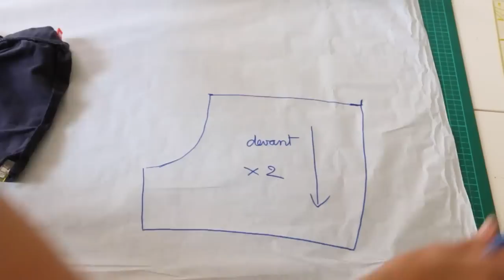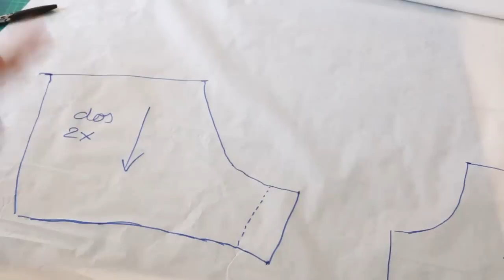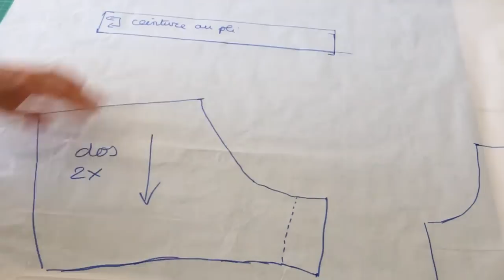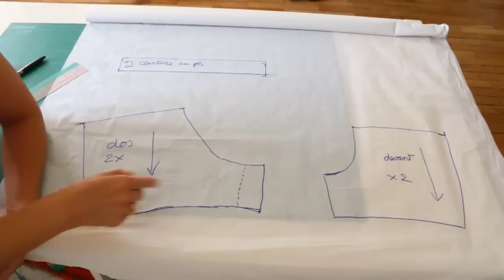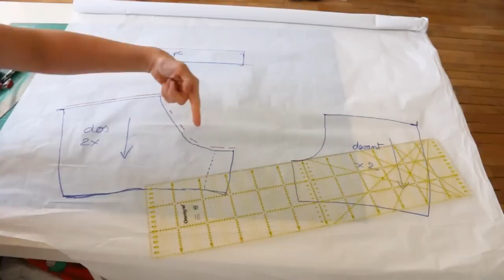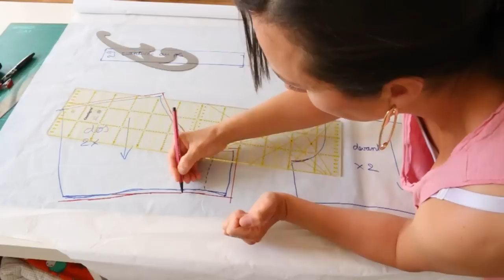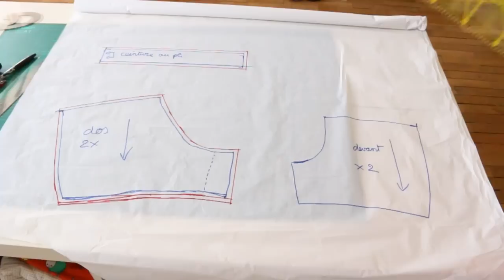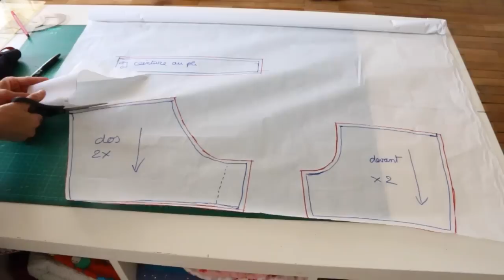Tuto couture facile: un short femme sans patron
▶M E S F O R M A T I O N S C O U T U R E